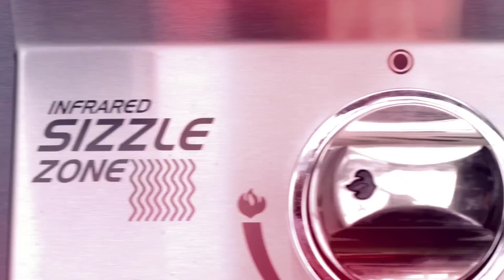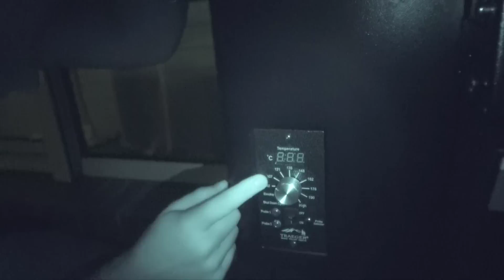Pulled Pork vom Pelletsmoker - Aus der dicken Rippe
UNSER GRILLBUCH

Pulled Pork vom Smoker ist ein Longjob Klassiker. Aber es muss nicht immer Nacken oder Schulter sein. Auch die dicke Rippe lässt sich super zu Pulled Pork verarbeiten!

Viel Spaß mit diesem Video wünschen euch,

die SizzleBrothers

✘ Von uns im Video genutztes Zubehör:

*Elektro Warmhaltebox

*Maverick ET 733 Funktermometer

*Traeger Smoker

Alle Infos zum Rezept, eine schriftliche Anleitung der Zubereitung und weitere Grill-Rezepte  findest Du auf unserem Blog unter:

Das Video war cool und Du möchtest keine Folge von uns verpassen?